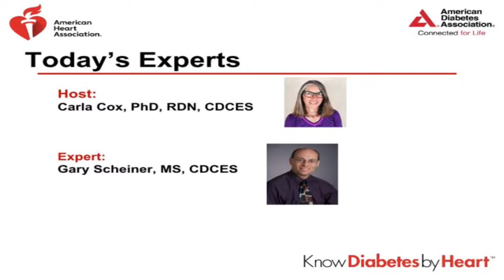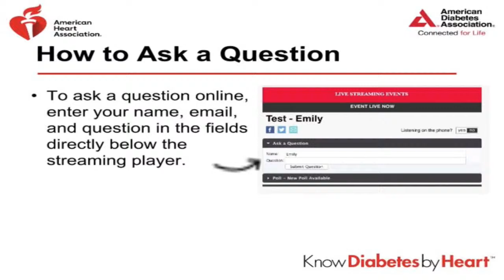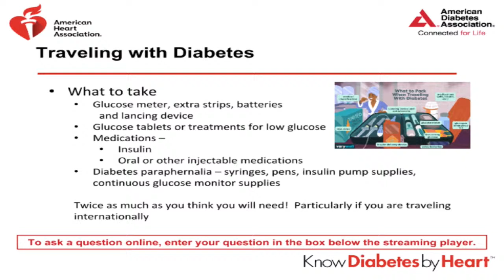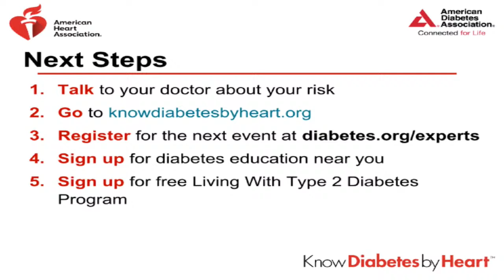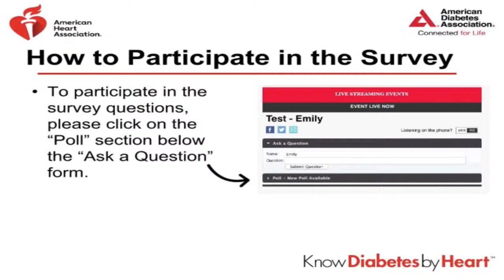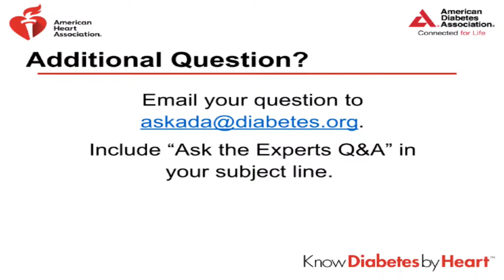Ask the Experts: Prepping for Travel